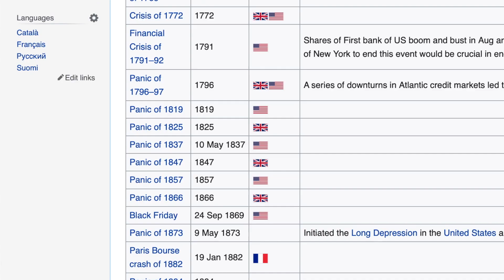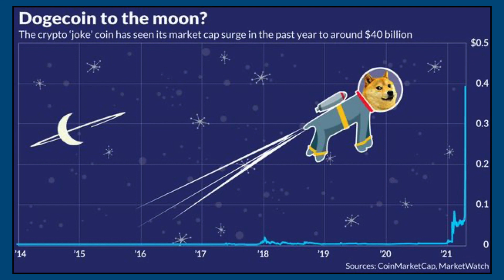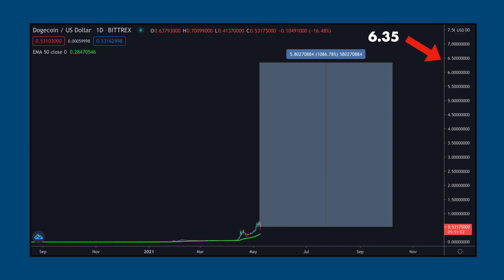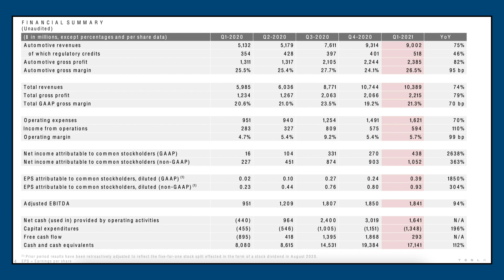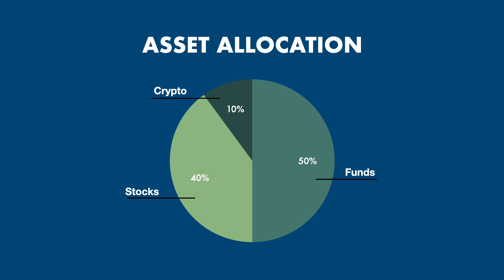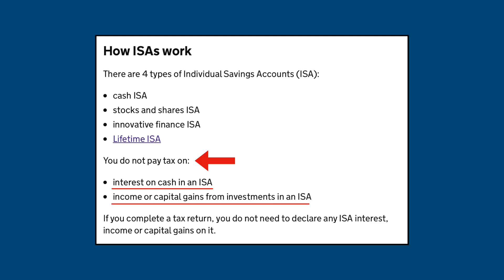7 Investing Mistakes You MUST AVOID To Be Profitable w/ Stocks & Crypto!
🔵 Join the FREE Discord Channel To Talk All Things Stocks w/ Me & A Bunch Of Other Investors

7 Investing Mistakes You MUST AVOID To Be Profitable w/ Stocks & Crypto!

In today’s video we’re going to be talking about some very common investing mistakes that you must look to avoid in order to become a profitable investor in the stock market and/or cryptocurrency market. At the end of the day, if you’re investing in the stock market, cryptocurrency market or any other financial market out there, you’re trying to make money from doing so. Due to this, it’s extremely important to learn what mistakes you need to avoid making (especially if you’re a beginner investor) to ensure that you remain profitable over the course of the long term.

Here are the timestamps:
00:00 Introduction
00:40 #1 Panic Selling
02:23 #2 FOMO
04:06 #3 Only Looking At Price
06:01 #4 Ignoring Risk Tolerance
07:17 #5 Shiny Ball Syndrome
08:31 #6 Not Having An Exit Strategy
09:13 Not Considering Taxes
10:33 Like & Subscribe!

I’ve set myself a goal to hit 30,000 subscribers by the end of 2021, so if you did enjoy the video, firstly SMASH THE LIKE BUTTON, it really helps push these videos out to a wider audience, and REMEMBER TO SUBSCRIBE to the channel so you don’t miss another video!

The Intelligent Investor, Benjamin Graham
Rich Dad’s Guide to Investing, Robert Kiyosaki
Money Master The Game, Tony Robbins

📹 My YouTube Setup:
Canon M50
Rhode Filmmaker Kit (Cheaper alternative below)
Rhode On Camera Mic
LED Ring Light
Desk Lights